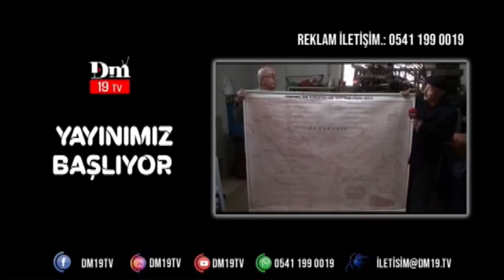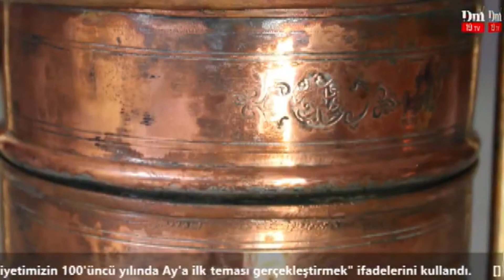GEÇMİŞİN İZLERİ - 1.Bölüm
Hüseyin ÇELİK ile Ahmet KARAOĞLU'nun Hazırlayıp Sunduğu Tarihi Eserlerin Tanıtıldığı Geçmişin İzleri Programı 1.Bölüm Sizlerle

İnstagram.com/dm19tv
Twitter.com/dm19tv